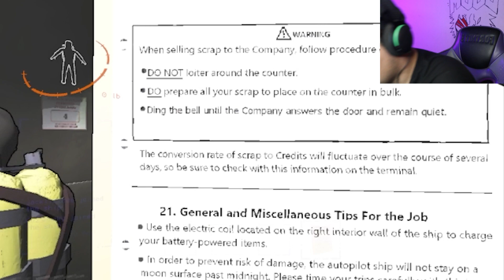BODY SNATCHED??(lethal company)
this is a new video with @co2sharky we played this for the first time / second kinda  and it was a fun game go check it out on steam